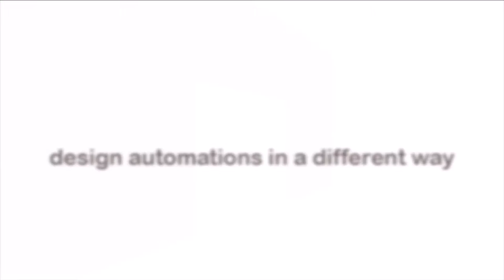Autodoor Projects UK - FACE - SL4 & SL5 Energy Saving Silent Automatic Sliding Doors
FACE Energy Saving Automatic Sliding Doors can save up to 54% electricity consumption compared with standard sliding doors. Comes standard with 5 years warranty on the brushless motors. For more information please contact Autodoor Projects UK Ltd on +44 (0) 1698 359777 for further information.